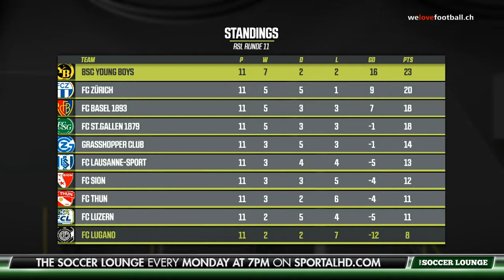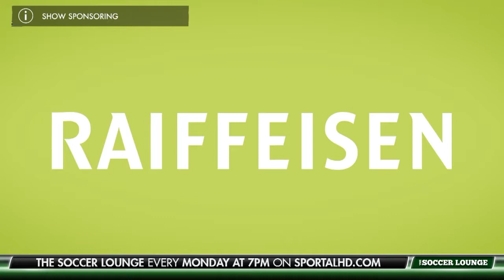The Soccer Lounge, 16.10.2017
Marco Schönbächler verfolgt das Pech: Während der Saisonvorbereitung zog sich der 27-Jährige einen Kreuzband- und Kapselriss sowie eine Läsion des Meniskus am rechten Knie zu und fällt damit erneut einige Monate aus. Wir möchten erfahren, wie es dem Urdorfer geht. Im anschliessenden Talk mit den Zürcher Journalisten Thomas Renggli und Adrian Sutter diskutieren wir über die beiden Zürcher Teams und das bevorstehende Derby.